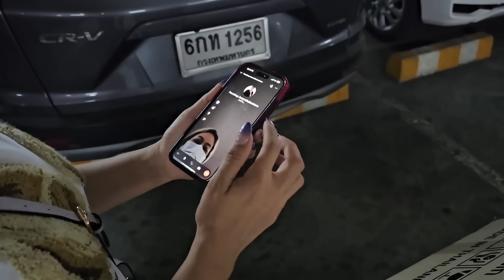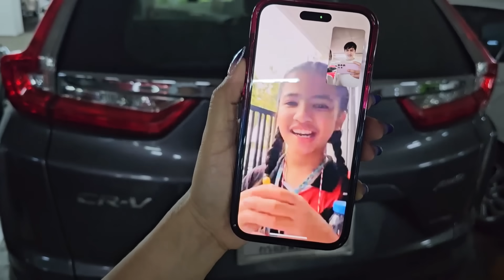การแข่งขันกีฬาสี โรงเรียนกรพิทักษ์ศึกษา ของพี่ออมเล็ต น้องเฌอเบ็ท